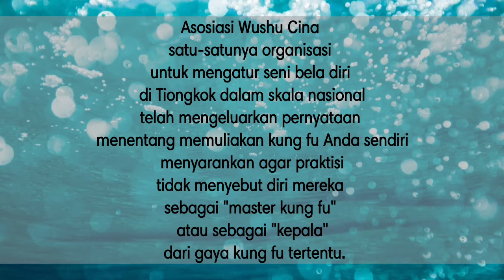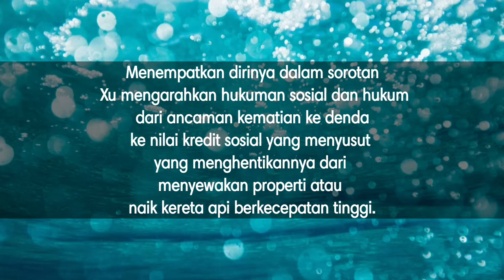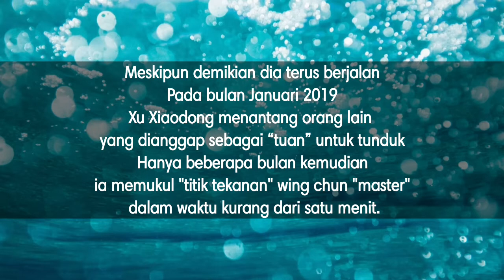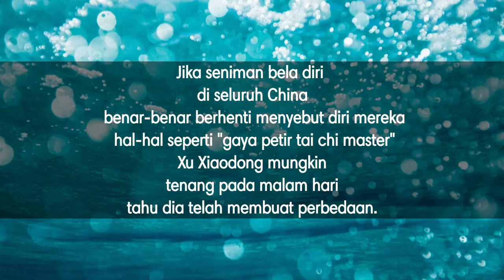Xu Xiaodong-mad dog: Pro Kontra idealisme beladiri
Xu Xiaodong mungkin namanya terdengar asing. Tapi, ketika berbicara idealisme bela diri, Xu Xiaodong adalah perintis Mixed Martial Arts (MMA) di daratan China yang menentang praktik bela diri "palsu".

Kendati sebagai pelopor seni bela diri campuran, Xu justru menjadi atlet paling tidak dianggap. Di negaranya, Ia dibenci dan tidak dihargai sama sekali. Bahkan, pemerintah mengganjar Xu dengan pembatasan akses sosial dan penurunan kredit poin publik.

Petarung kelahiran di Beijing 15 November 1979 silam ini sebenarnya bukan untuk gagah-gahan. Karena idealisme, Xu ingin membuka mata publik dengan membongkar praktik kebohongan kungfu di China. Itu saja

Fokus Xu tentu bukan pada seni bela diri kungfu, melainkan kepada sang master. Xu sendiri percaya terhadap ajaran tradisional leluhurnya itu. Walau sebagai pelopor MMA, namun basic bela diri Xu adalah Sanshou yang dikenal sebagai tinju China.

Ia menekuni Shashou saat usianya 20 tahun. 2017 silam, master Tai Chi, Wei Lei menyebut teknik bertarung MMA tidak praktis dan punya banyak kelemahan. Wei Lei malah sesumbar. Menurutnya, ia mampu melepaskan kuncian MMA, Rear Naked Choke menggunakan satu tangan dengan sangat mudah.

Menanggapi tudingan Wei Lei, Xu yang terlanjur kesal dengan praktik bela diri "palsu" kian geram. Xu menantang Wei Lei bertarung satu lawan satu untuk membuktikan omongannya.

kami akan menyajikan video2 terbaik dengan informatif dan menarik

untuk praktisi dan pemilik klub beladiri yang minat menampilkan profile klub/sasana silahkan untuk menghubungi :

"kita hanya buih di samudra" (MAC)

tetap membuka jendela pengetahuan beladiri anda  untuk berkembang bersama..

salam

MAC
Martial Art Channel